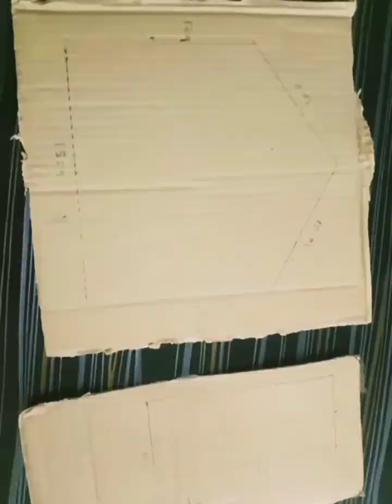room decorating ideas paper crafts || room decorating ideas simple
Hello friends♥️